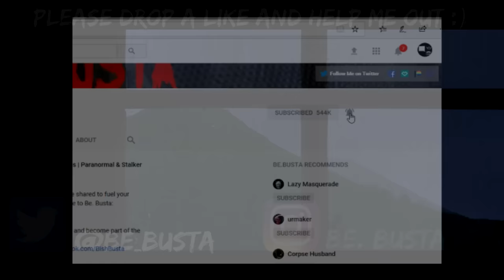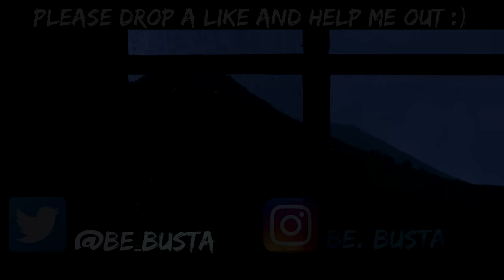Scary Stories For A Sleepless And Haunting Night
Credit for stories: MyBuffHamster

Be.